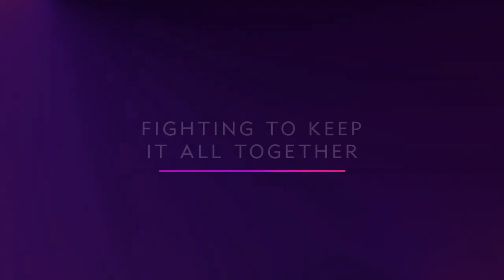BET+ Original BRUH Season 2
The bruhs are back and they have more drama than ever before. Love, family, and brotherhood are on the line and the bruhs are just trying to keep it all together. Season 2 of TylerPerryBruh returns October 21, only on BET+.